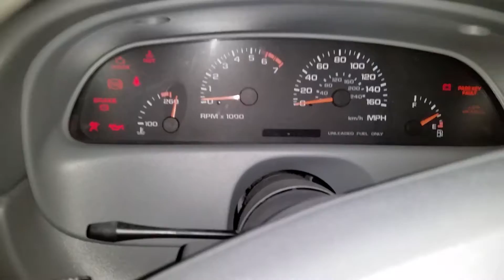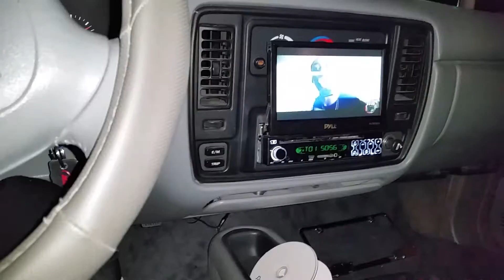CHEVY's ('96 Impala SS on 4's / LS on 26" DUB's)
Demo of work in progress on the Impala and the LS